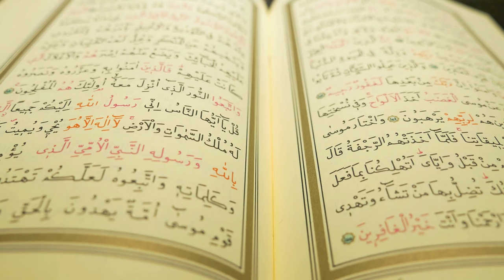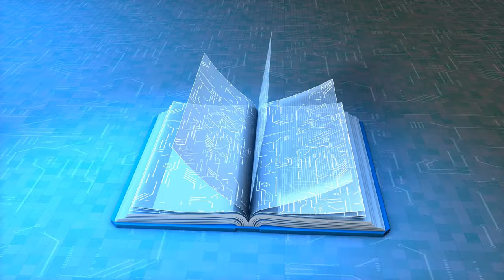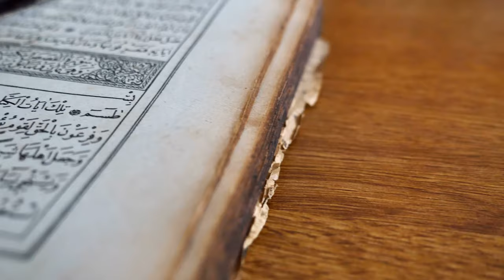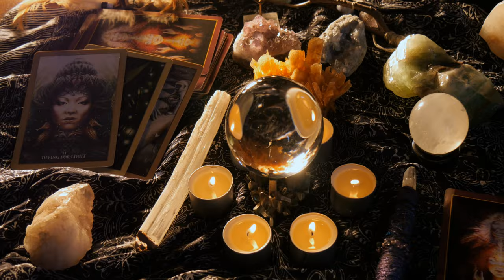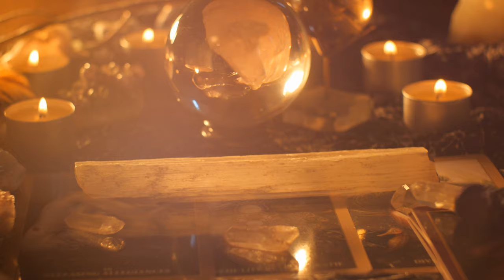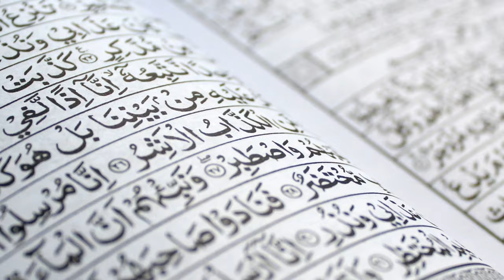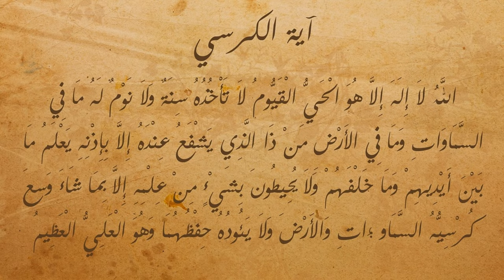JINN in Islam ┇Jinn Powers & Abilities┇Types of Jinn┇Possession┇Shaytan┇Black Magic┇Ruqya┇ Shaitan